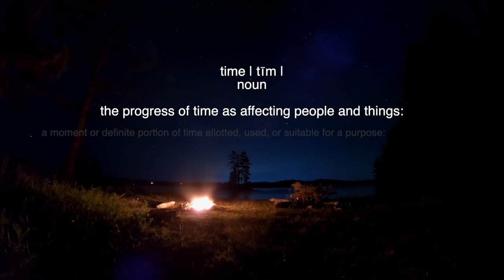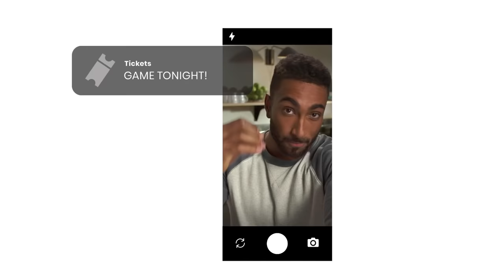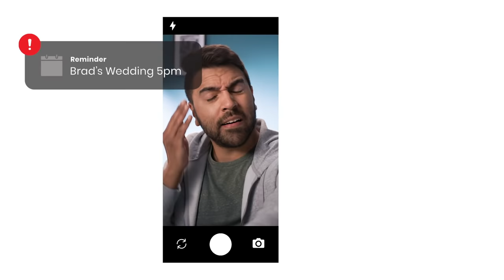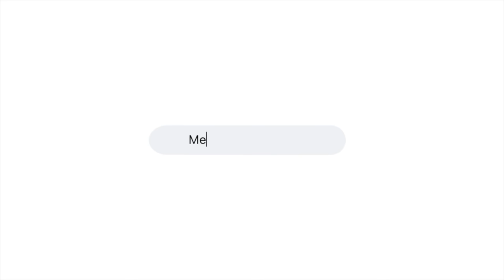Muskie fishing in Nebraska - Nebraska Sand Country Muskies Part 2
After several days of fishing this amazing body of water. We were starting to put it all together with no help from mother nature. This trip to Nebraska was living up to everything we wanted it to be…A true adventure!

Please support our very special sponsors, of without them, none of this would be possible.